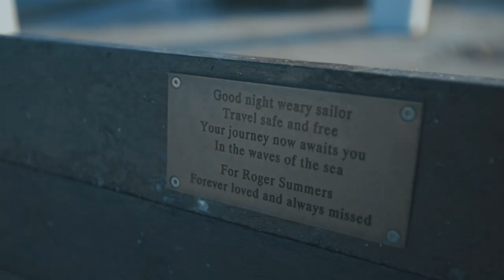TOWED back to shore with Engine FAILURE - EP 03 - Sailing Beaver - Norway to New Zealand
Finally back in the water and on our way south before we experience an engine breakdown in the middle of a shipping lane and having to be towed back to shore. With absolutely no wind we were lucky the Harwich Port Control were happy to help out. After troubleshooting the issue we make our way to lovely Ramsgate Royal Harbour.

A couple from Australia and Norway who set sails from Norway on a Beneteau Oceanis 40 in late 2018 to explore the world by sailboat. (Yup, another sailing couple doing the standard route and documenting it on film.)

Sam & Nicole
X